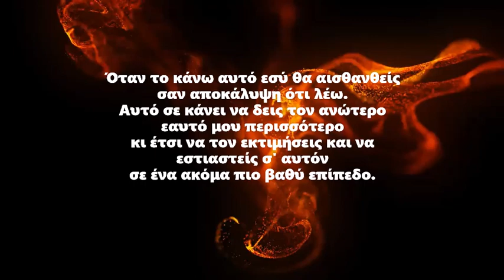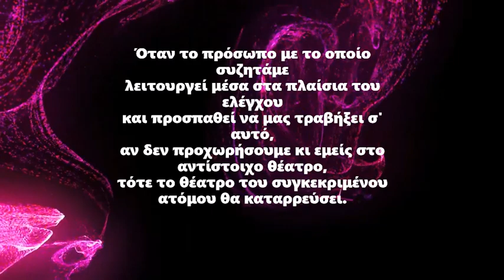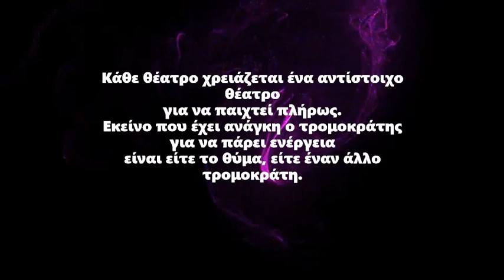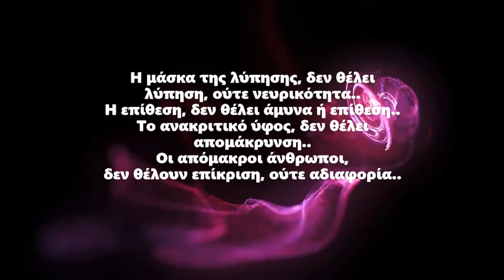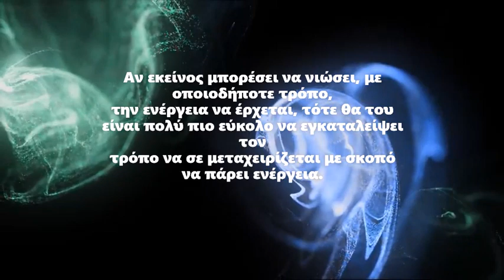"Για να πέσουν οι μάσκες"..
..Όταν βλέπεις κάποιον σε βαθύτερο επίπεδο,
μπορείς να δεις τον πιο ειλικρινή εαυτό του,
πέρα από οποιαδήποτε προσωπεία κι αν έχει φορέσει..